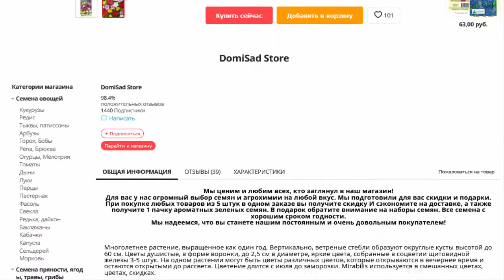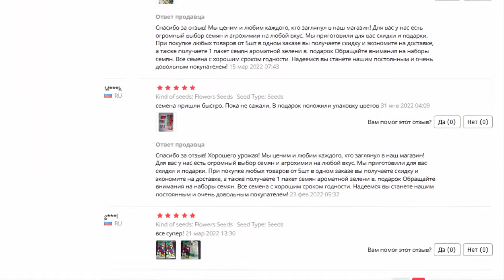Мирабилис Ночная Красавица, 1г СдС Семена для Сибири Mirabilis night beauty